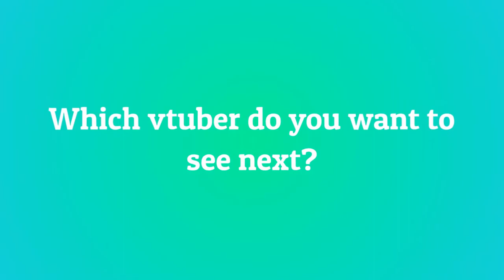10 Most Viewed UzuriMia Clips August 2021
Check out Uzurimia!